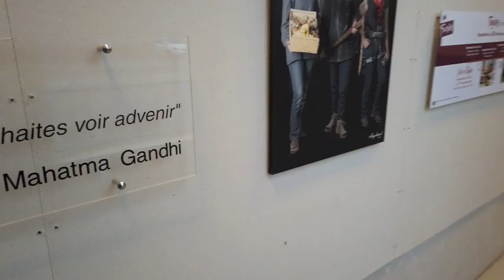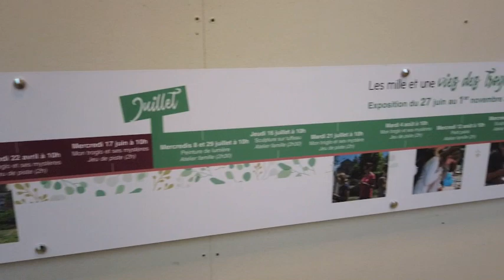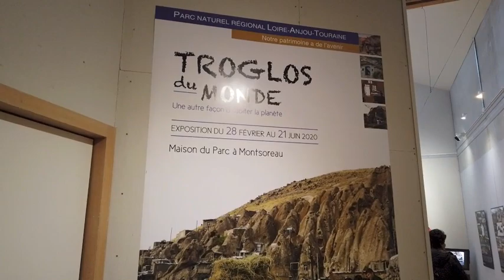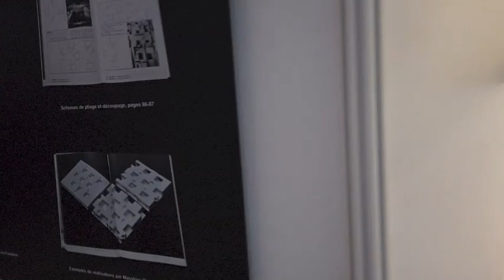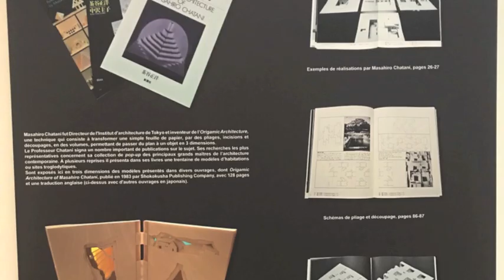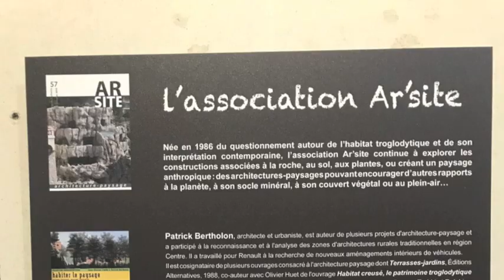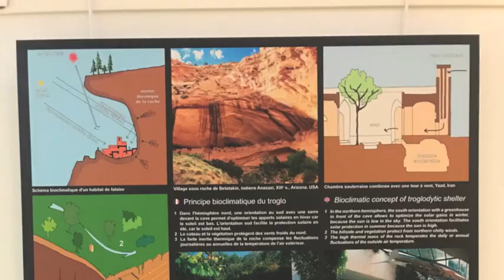Vernissage Expo Troglos du monde à Montsoreau 28 fevrier 2020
🙈 MAIS QUI SUIS JE ?

1. Retrouvez moi sur mon site web
3.

Lien direct vers la vidéo